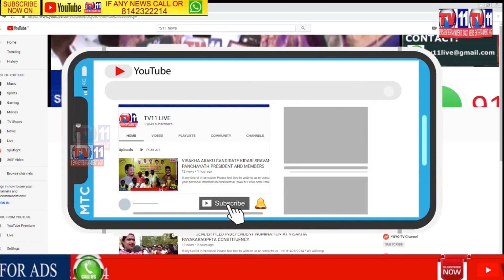BHAGIRATHA WATER OVER FLOW, OFFICIALS CARELESSNESS AT ATHMAKUR T.S.